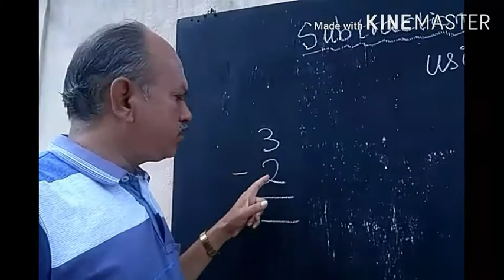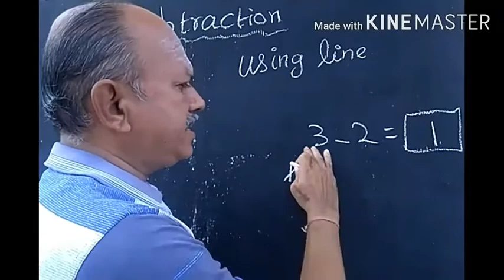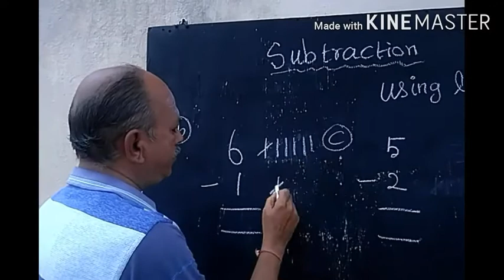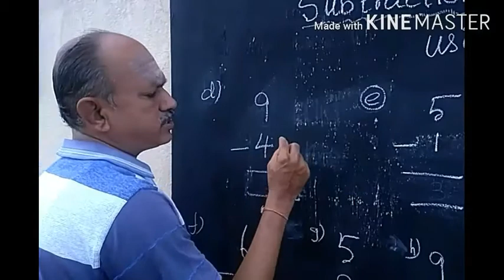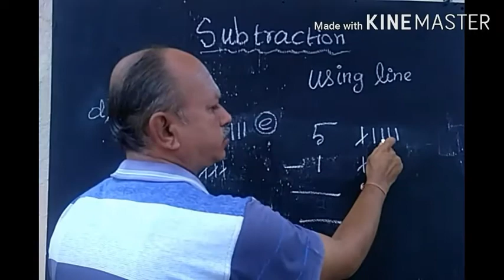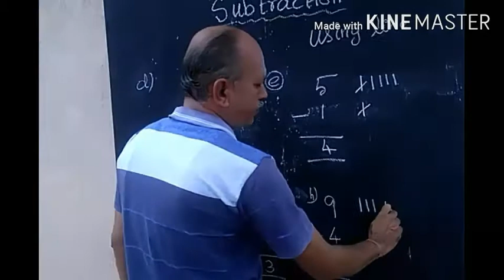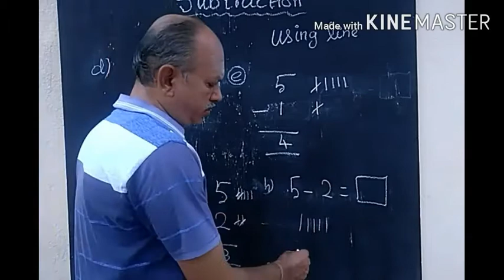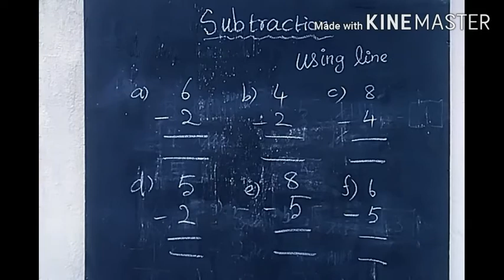Basic Subtraction for kids Part 1